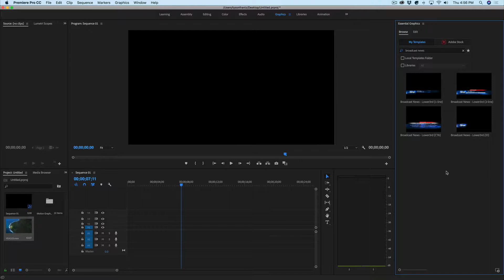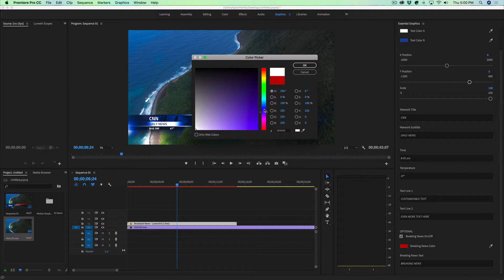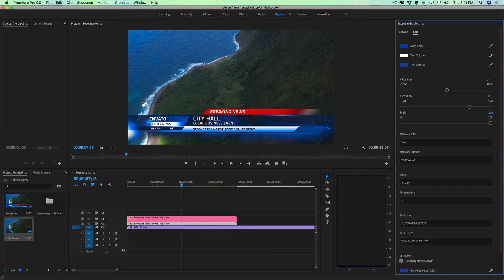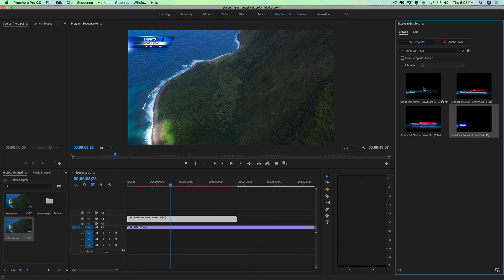How to Download and Edit PAID | Envato Broadcast News Lower Thirds FREE | MOGRT for Premiere Pro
Easy to Edit, 4 Customizable Graphics, Optimized For Premiere

    Attributes

    Applications Supported

    Premiere Pro

    Commercial License

    Further Information